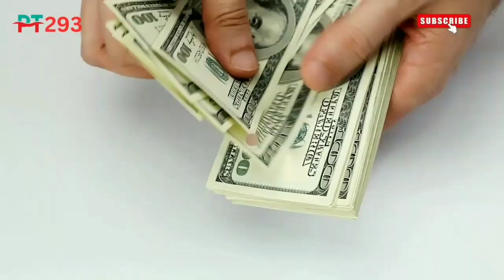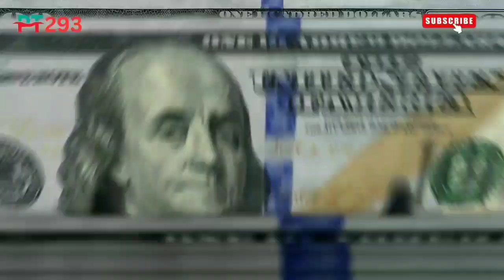dollar rate today | dollar rate today in pakistani rupees| dollar price in pakistan today